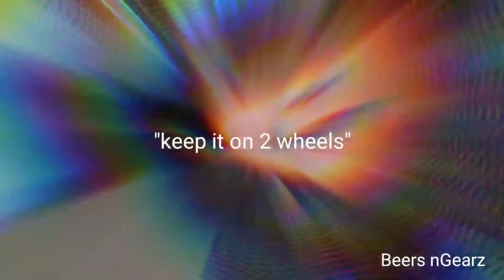MUST KNOW MOTORCYCLE MAINTENANCE!!!!!